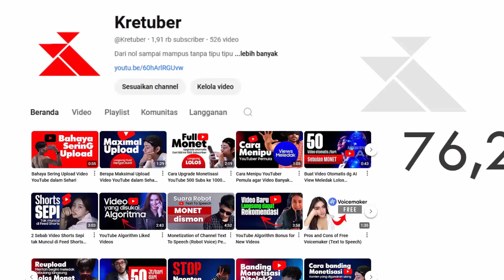Berapa Minimal Upload Video YouTube yang Bagus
Kupas lugas tanpa bertele-tele berapa minimal jumlah upload video YouTube yang bagus agar peforma dan viewsnya banyak